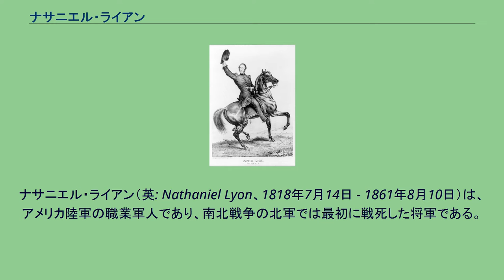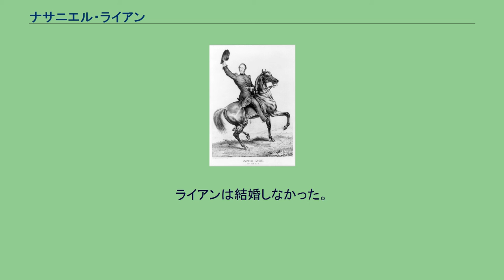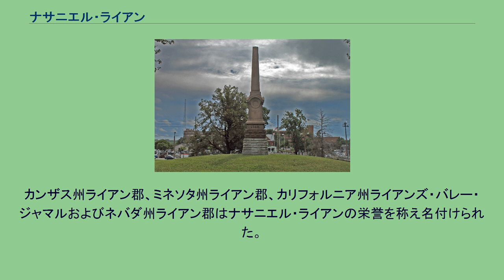ナサニエル・ライアン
ナサニエル・ライアン（英: Nathaniel Lyon、1818年7月14日 - 1861年8月10日）は、アメリカ陸軍の職業軍人であり、南北戦争の北軍では最初に戦死した将軍である。
戦争の初期段階のミズーリ州で活躍したことが知られている。
ライアンはアメリカ史の中でも議論の多い人物である。
ミズーリ州のアメリカ合衆国脱退を止めるために素早く行動したことと強硬な連邦主義を認める者もおれば、脱退問題について多くのミズーリ州人を熱くさせたキャンプ・ジャクソン事件のような出来事でのその周りを騒がせる影響力や役割に疑問を抱く者もいる。
ライアンはコネチカット州アッシュフォードの1農園で、アマサとケザイア・ノウルトンのライアン夫妻の息子として生まれた。
少年の頃は農業を嫌った。
その親戚にはアメリカ独立戦争で戦った者がおり、ライアンもその軌跡を辿ろうと決心した。
1837年に陸軍士官学校に入学し、1841年に52名の士官候補生中11番目の成績で卒業した。
ライアンは卒業後第2アメリカ歩兵連隊に配属となり、連隊と共にセミノール戦争や米墨戦争で従軍した。
メキシコとの戦争にアメリカが関わることに非を鳴らしていたが、メキシコシティの戦いで「敵砲兵隊を捕まえた時の目だった勇敢さ」で中尉に昇進し、コントレラスの戦いとチュルブスコの戦いで大尉に名誉昇進した。
その後辺境に派遣され、1850年のカリフォルニア州クリア湖におけるブラッディアイランド虐殺と呼ばれるポモ族インディアンの虐殺に参加した。
カンザス州のライリー砦に配転になった後で、頑固な奴隷制廃止論者になり、「血を流すカンザス」と呼ばれた境界州で勤務しているときに（著名な急進派共和党員との結び付きで）共和党員になった。
1861年1月、脱退の危機について、「もはや理性に訴えても無益であり、剣に頼るだけだ」と記していた。
セントルイス武器庫を背景に立つナサニエル・ライアンの記念碑 1861年3月、ライアンは第2アメリカ歩兵連隊のD中隊を指揮してセントルイスに到着した。
当時、ミズーリ州の民衆と政府は北部と南部の争いについて中立の立場を採ろうとしていたが、クレイボーン・F・ジャクソン知事は強力な南部の同調者であり、州議会の多くもそうだった。
ライアンは、もし州が脱退を決め、北軍がセントルイスの北軍武器庫に十分な守備兵力を持っていなければ、ジャクソンはそこを占領しようとしているのではないかと痛切に心配した。
ライアンは防御力を高めようとしたが、西部方面軍のウィリアム・S・ハーニー准将を含めその上官たちからの反対に遭った。
そこでフランシス・プレストン・ブレア・ジュニアとの友情を利用して、自分を武器庫指揮官に指名させた。
南北戦争が勃発すると、エイブラハム・リンカーン大統領は南軍を押さえ込むために軍隊を要求し、ミズーリ州には4個連隊を供給するよう求めてきた。
ジャクソン知事はこの要請を拒否し、故郷の防衛のために訓練するという既定の目的の下でセントルイス郊外にミズーリ州兵を招集するよう命じた。
ライアン自身は北軍寄りの民兵組織であるセントルイス・ワイド・アウェイクに広範に関わってきており、その武器庫から武装させて北軍の1隊として加わろうと考えた。
ライアンは武器庫の指揮権を得ると、夜に紛れてワイド・アウェイク隊を武装させた。
武器庫の過剰な武器の大半は密かにイリノイ州に移動させた。
南軍がバトンルージュのアメリカ軍武器庫で捕獲した大砲を運び出して、セントルイスのミズーリ州民兵キャンプに密かに移したことに気付いていた。
ライアンは農夫人に変装して州兵キャンプを探ったと言われ、続いてジャクソンがミズーリ州兵のために武器庫を奪おうという計画を暴露したと主張した。
5月10日、ミズーリ志願兵連隊と第2アメリカ歩兵連隊をそのキャンプに向かわせ、州兵の降伏を強いた。
ライアンが捕虜を市内を通ってセントルイス武器庫まで行軍させるとセントルイスで暴動が起こった。
この出来事がキャンプ・ジャクソン事件を誘発し、ライアンの部隊が群がる民衆に発砲して少なくとも75人を負傷させ、28人を殺した。
連邦軍兵士2名と民兵3名も殺され、他に負傷した者もいた。
どちらが最初に発砲したかが論争となっており、それは酔っ払った暴徒からだったという...